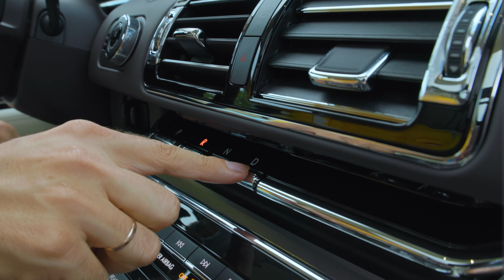Мы в машине. Детская песня от Майи и Маши.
Детская песня - Мы в машине. Песни для детей от Майи и Маши.